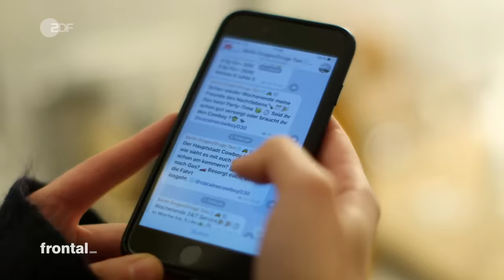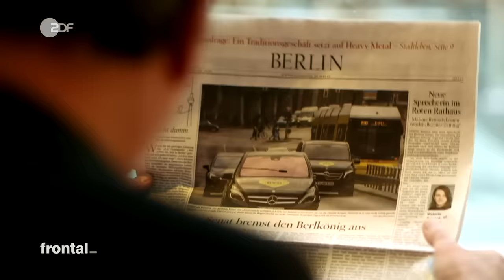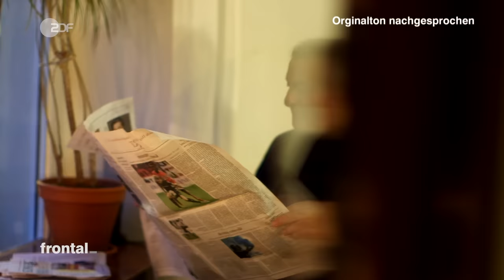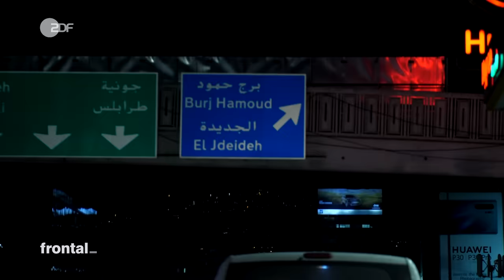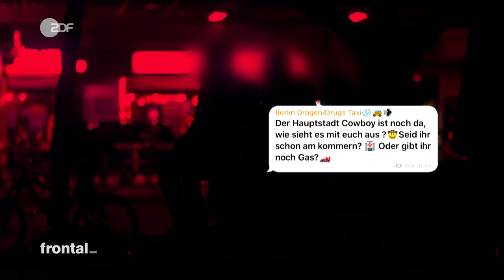Libanon Connection: Wie kommen die Drogen ins Koks-Taxi? | frontal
Koks und Gras auf Bestellung. Drogen per „Koks-Taxi“ gehören in deutschen Großstädten zum Alltag. Aber woher kommen die Drogen, die in den Taxis verkauft werden und wie funktioniert das Geschäft dahinter?

Für unsere Recherche reisen wir in den Libanon, ein Zentrum des internationalen Drogenhandels. Kriminelle Mitglieder einzelner Großfamilien beherrschen das Geschäft in Deutschland und pflegen enge Verbindungen in den Libanon. Wir sprechen mit einem Insider, der die kriminellen Strukturen gut kennt und treffen Arbeiter, die im Libanon Haschisch produzieren.

Bei frontal_ ist die Recherche ein Erlebnis: Wir nehmen euch mit auf unsere Spurensuche, vom ersten Hinweis bis zur großen Enthüllung – und ihr seid dabei. Auf dem Kanal der ZDFheute Nachrichten veröffentlichen wir dreimal im Monat ein Thema, das uns alle bewegt, vielleicht sogar aufregt. Diskutiert mit uns in den Kommentaren, donnerstags ab 16 Uhr.

frontal ist das YouTube-Format von Frontal 21, dem investigativen Magazin des ZDF.

Recherche: Anna Feist
Mitarbeit: Ramy Dandash, Tilo Gummel
Kamera: Tilo Gummel, Lukas Piechowski, Florian Vlasek
Schnitt: David Wieching, Ed van Megen
Grafik: Max Kuwertz und Monströös
Sprecherin: Laura Lippmann

frontal ist eine Kooperation von Frontal 21 und K2H